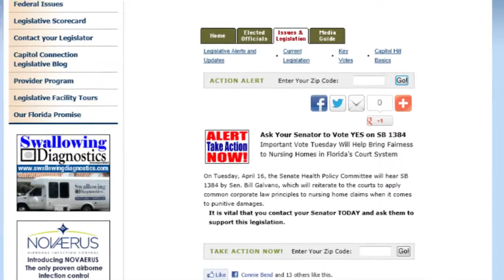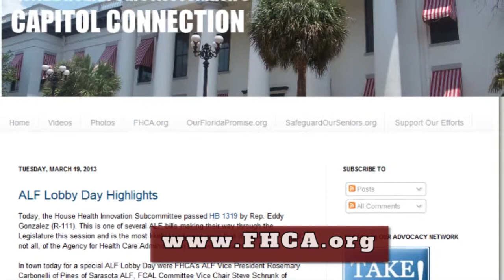FHCA Provider Program - Interviews with LTC Providers and Lawmakers on the Importance of Grassroots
Members from Cypress Health Group and facilities represented by Airamid Health Services met with their lawmakers and advocated for restored Medicaid funding and the passage of tort reform. Hear about the important messages they're delivering and catch interviews with Reps. Jimmy Patronis (R-6) and Betty Reed (D-61) on the importance of meeting with their constituents, especially those who care for our state's seniors.